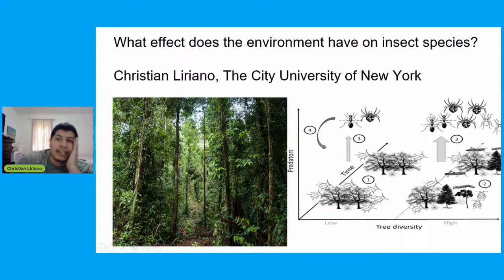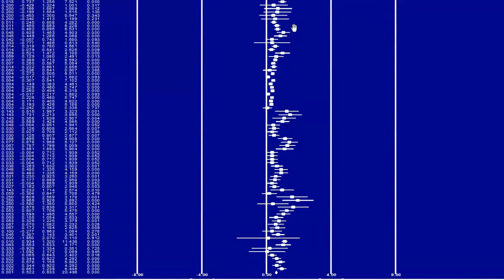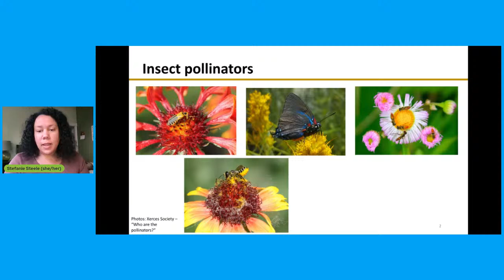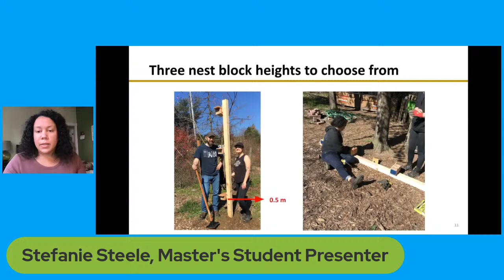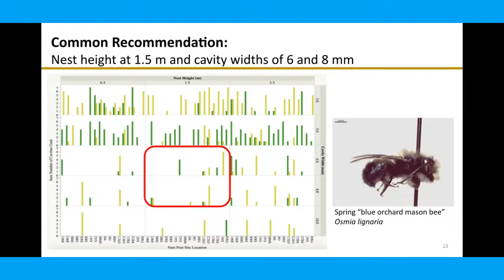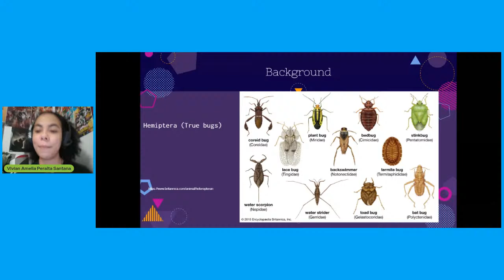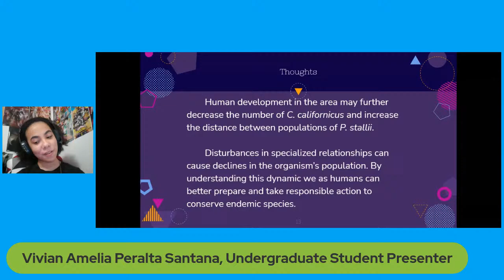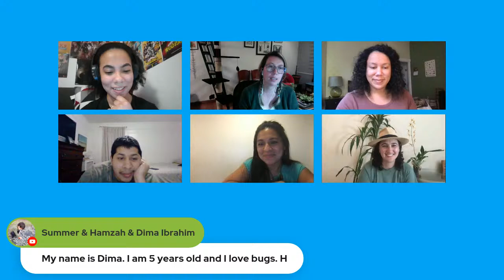Encouraging Diversity in Entomology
Hear the founding members of Entomologists of Color (EntoPOC) share their efforts towards diversifying the field of entomology through recruitment, retention, and activism/advocacy. The session will also highlight several EntoPOC-supported students sharing their research, and conclude with an audience Q&A.

ESPAÑOL:

Fomento de la diversidad en entomología
Escuche a los miembros fundadores de Entomólogos de Color (EntoPOC) compartir sus esfuerzos para diversificar el campo de la entomología a través del reclutamiento, la retención y el activismo/promoción. La sesión también destacará a varios estudiantes apoyados por EntoPOC que comparten su investigación y concluirá con una sesión de preguntas y respuestas de la audiencia.